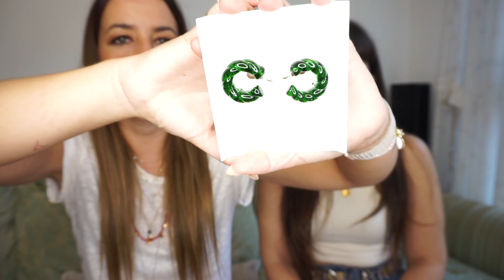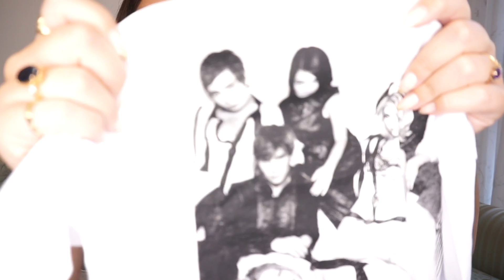SUPER HAUL: NUEVA TEMPORADA OTOÑO - ZARA, Bershka…🍂🛍 (Nos lo probamos todo) | elcanalbe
PRENDAS DE ROPA

ZARA:
Conjunto 70s:

BERSHKA

STRADIVARIUS

MANGO

UGG